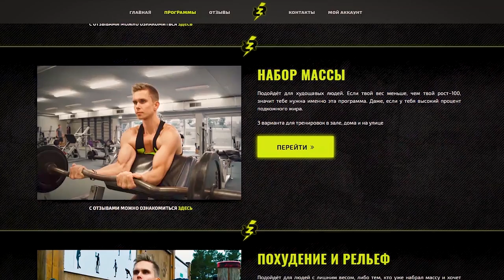Программа тренировок по выходам силой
Тут топовый контент с чатрулетки -
Тут топовые программы тренировок на любой вкус -